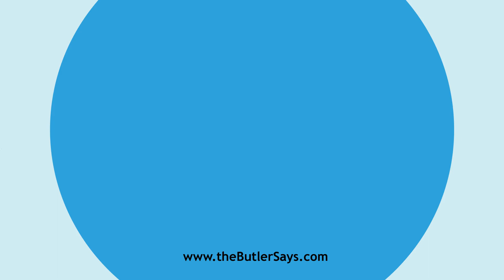Learn how to say this word: "Devotional"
This is the definition of "Devotional":
a.  Pertaining to, suited to, or used in, devotion; as, a
   devotional posture; devotional exercises; a devotional frame of mind.